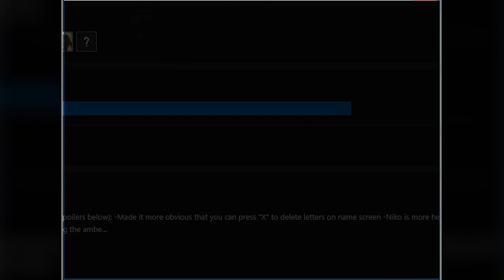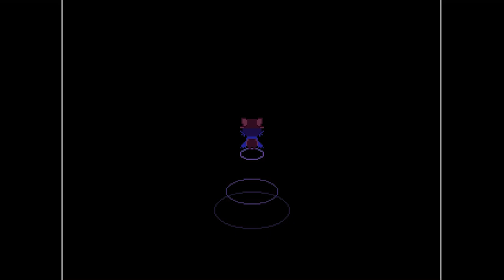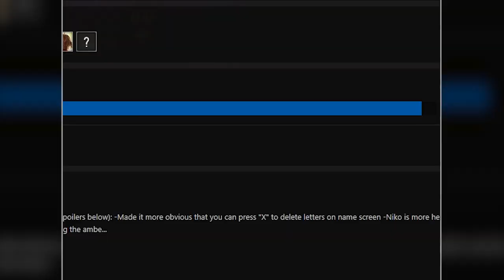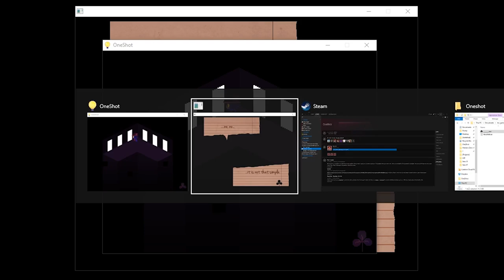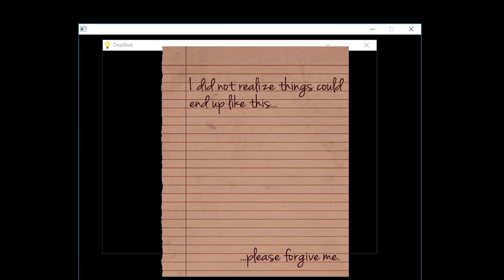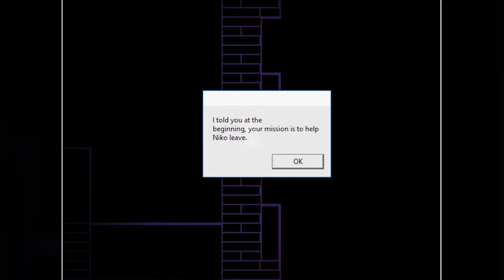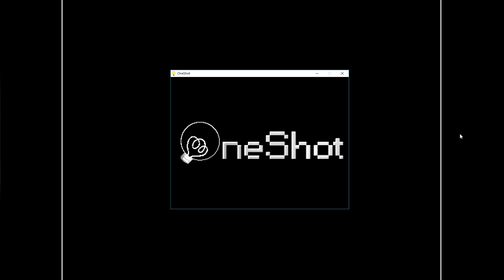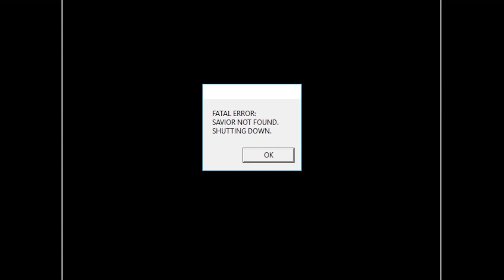Let's Play OneShot [Blind] Part 10 Ending - One Shot [OneShot Steam PC Gameplay]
Let's Play OneShot (PC Steam version)! In Part 10 of this blind gameplay/let's play of OneShot, Niko and I reach the final leg of our journey.
OneShot PC Let's Play Playlist | If you enjoyed the video, consider leaving a like and/or comment as support!

This video is the Steam version of OneShot released in December 2016.

▬▬▬▬ VIDEO INFO ▬▬▬▬
• Game: OneShot PC Let's Play Gameplay

▬▬▬▬ GAME INFO ▬▬▬▬

** This is a let's play of OneShot in full on the PC in 1080p 60fps.**

OneShot Story Synopsis:

Oneshot is a topdown Puzzle/Adventure game with unique gameplay  capabilities. You, as the player, must guide Niko through a mysterious world, utilizing items, characters, and the environment to progress.

The life of a lost child and the fate of a steadily decaying world hang in the balance. and not everyone is interested in preserving them.

OneShot:
A surreal puzzle adventure game with unique mechanics / capabilities.
You are to guide a child through a mysterious world on a mission to restore its long-dead sun.
...Of course, things are never that simple.
The world knows you exist.
The consequences are real.
Saving the world may be impossible.
You only have one shot.

OneShot Key Gameplay Features:
- Gameplay mechanics that go beyond the game window.
- A haunting original soundtrack and artwork designed to match.
- A unique relationship between a game and its player.
- A lingering feeling that you're not getting the full story unless you know where to look.

CONTENT WARNING
Although OneShot is not a horror game in the traditional sense, parts the game may induce some paranoia. Please proceed with caution.
CLOSING THE GAME WINDOW

Do not worry, it is safe to do so. It only saves your progress.

OneShot was originally a RPGMaker game made in 2014. The version in this video is the updated Steam version released in December 2016. This let’s play gameplay footage of OneShot is on the PC at 1080p.